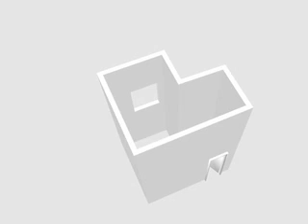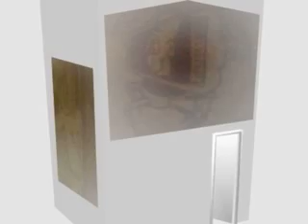Gec e Halo Halo microSpaceCompetition 01-31/09/09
LIGHT GRAFFITI
Le foto di Ramona Vada testimoniano il primo esperimento di Graffiti luminosi italiano, messo in scena da Gec e Halo-Halo il 18 luglio 2009 a Torino. Suggestioni newyorkesi (dove i light-writers disegnano coi laser su interi grattacieli), voglia di lasciare una traccia che - contrariamente al solito - svanisce al termine della performance, quando la notte si fa giorno, desiderio di realizzare graffiti di enorme impatto visivo e di dimensioni considerevoli. Il segno sul muro lasciato dai due writers si trasforma: neppure il più feroce teorico del graffito-imbratta-muro potrebbe lamentarsi, è la luce che disegna su superfici enormi i disegni dei due giovani artisti urbani. Il writer non deve più lasciare le proprie tracce quasi di nascosto, ma diviene performer, ha l'occasione di vedere immediatamente l'impatto dei suoi segni sugli spettatori. Non è possibile sapere dove condurrà questo esperimento, ma sicuramente una traccia è segnata...
Presentazione | Aldo Torrebruno, Anna Epis

microSpaceCompetition
Curatela | Anna Epis, Aldo Torrebruno